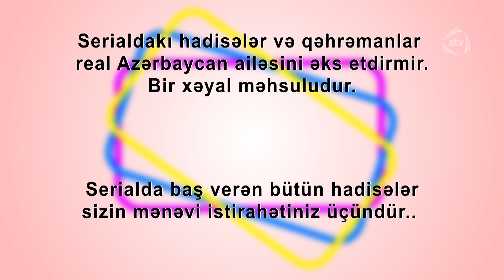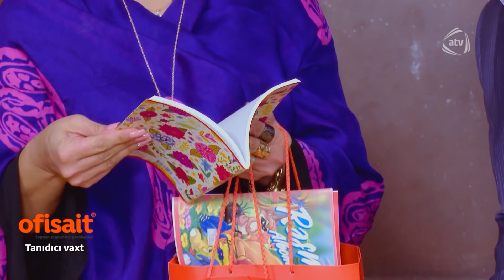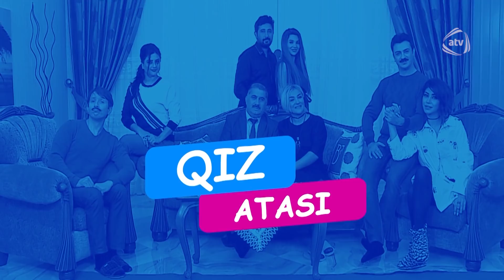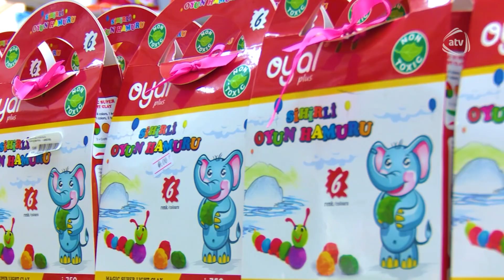Qız atası - Kirayə maşın (143-cü bölüm)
Qız atası serialının bütün bölümlərini YouTube-da izləmək üçün rəsmi kanalımıza abunə olun bolum

Qız atası (143-cü bölüm)

qiz atasi 143, qız atası 143, qız atası 143 bölüm,qiz atasi 143 bolum, qız atası 143 seriya, qiz atasi 143 seriya